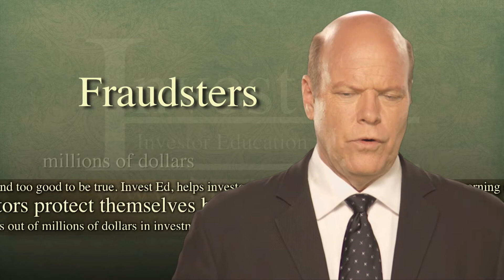Invest Ed® Resources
OUIE 30 5 Group 3 HD